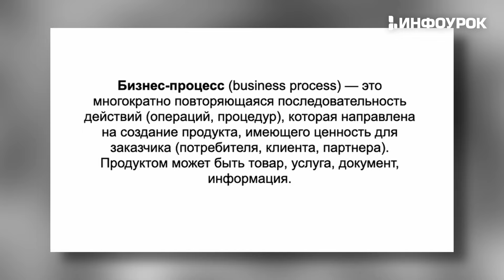Оптимизация и развитие бизнес-процессов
Данный курс повышения квалификации направлен на развитие навыков и знаний в области операционного менеджмента, стандартов и процедур, которые позволяют оптимизировать бизнес-процессы в компании. В рамках курса будут рассмотрены основные концепции и принципы операционного менеджмента. Также будут рассмотрены различные методологии и инструменты для анализа и оптимизации бизнес-процессов, важность установления стандартов и процедур в организации и методах их разработки. Курс будет ставить перед участниками задачу применить полученные знания и навыки на практике.